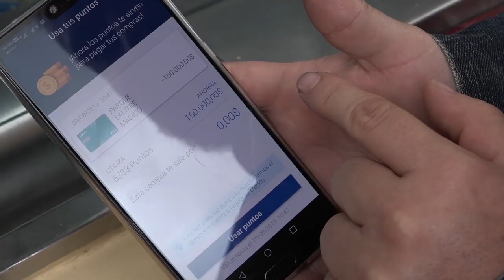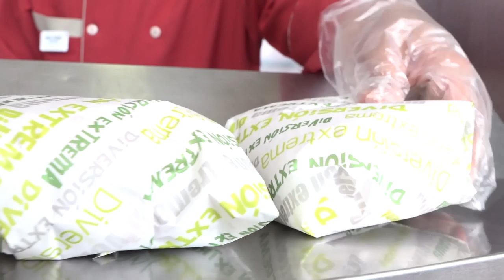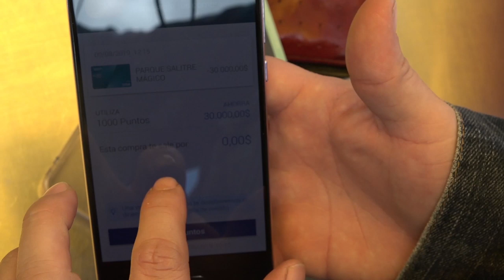La comida de parque de Diversiones es ¿Buena o mala? | Los Insaciables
Aviso parroquial: vamos a regalar 5 pases dobles a los suscriptores en Bogotá que respondan correctamente esta pregunta: ¿cuántos puntos BBVA nos gastamos para pagar la entrada en esta visita a Salitre Mágico. Elegiremos 5 ganadores entre todos los que respondan… ¡Así que a comentar ya! 👇👇👇

¿A dónde vamos? 😮 ¡A Salitre Mágico! 🤩 En este nuevo capítulo de Los Insaciables, nos fuimos de “valientes” a montar en las diferentes atracciones de Salitre Mágico y no pagamos ni un peso gracias a los puntos de BBVA. 🤟 ¿Se podrá comer sabroso en este parque? 🤔
Por el bien de nuestros estómagos y de los demás visitantes decidimos que primero iríamos a montar en todos los juegos posibles y que después iríamos a buscar qué comer. 😅 Primero nos montamos en el Super Shot, luego en el Barco Pirata, en la Montaña Rusa obviamente y finalmente fuimos a lo que nos compete… ¡A comer! 🐷
¿Quieren saber cómo entramos gratis?

Como compramos en la entrada el Super Kit que viene con combo de hamburguesa y gaseosa incluida, nos pedimos 2 hamburguesas que sinceramente, estaban buenas y poderosas, (sobre todo después de ese vacío tan terrible que nos dio en la montaña rusa), la bebida estaba generosa y de postre nos pedimos algo que no puede faltar en ningún parque de diversiones… ¡Un delicioso algodón de azúcar!  👌🤤

Calificación:
- Llenura: 7.8.
- Deleite: 7.5
- Economía: 8.0
- Diversión 10

Recomendado: El combo que compramos aguanta para el plan y David les recomienda el poderoso mango biche. 🍔🥭
Dirección: Av 68 # 63-80